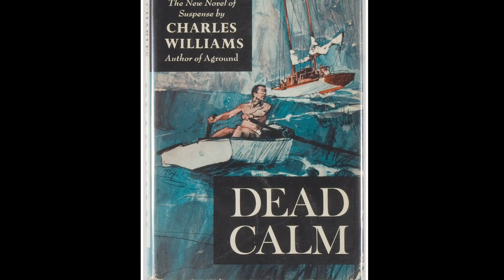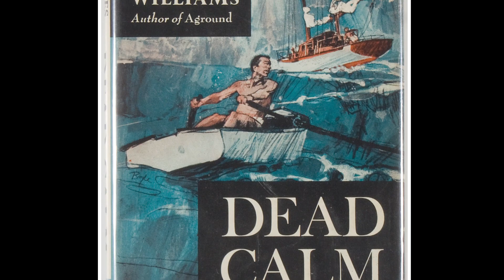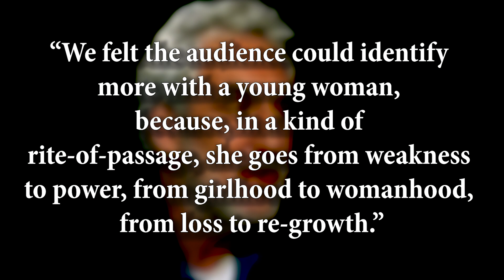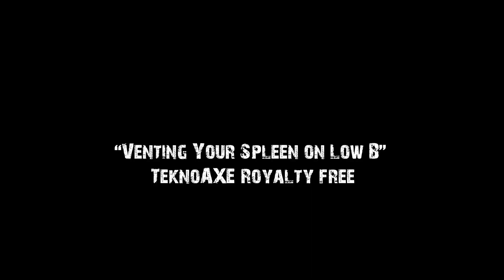DEAD CALM - Best Horror Movie You Never Saw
I've personally never been a fan of sailing (what, with the nausea, claustrophobia, and Galeophobia), but the 1989 horror-thriller DEAD CALM,  produced by George Miller (MAD MAX) and directed by Phillip Noyce (BLIND FURY) - ups the ante by showing what would happen if you were stuck in the middle of the ocean with a crazy, homicidal Billy Zane! Which makes me want to sail even less. Anyway, here's the official synopsis for the film, which also stars Sam Neill and a young Nicole Kidman:

Synopsis: After a tragedy, John Ingram and his wife Rae are spending some time isolated at sea, when they come across a stranger who has abandoned a sinking ship.

Welcome to The Best Horror Movie You NEVER Saw, a column dedicated to examining films that have flown under the radar or gained traction throughout the years, earning them a place as a cult classic or underrated gem that was either before it’s time and/or has aged like a fine wine.